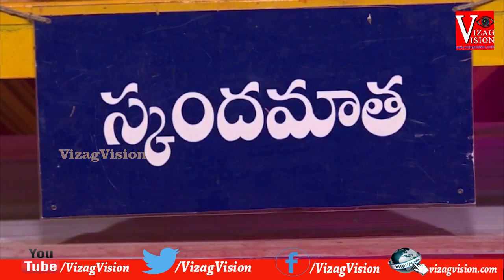Shesa Vahana Seva Dharsa Utyas in Srisailam,Vizagvision...